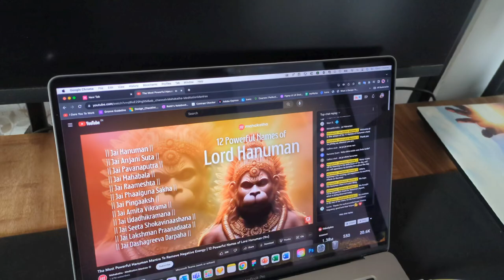Aaj Kittu ne Nails Katey 🏠